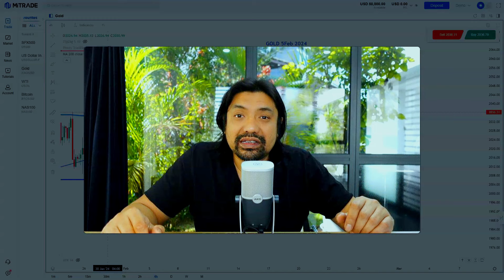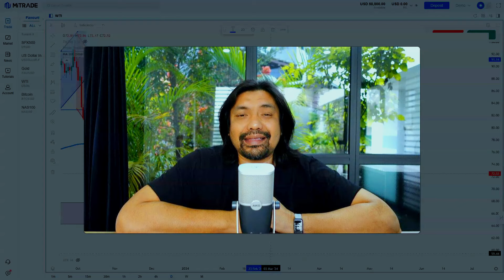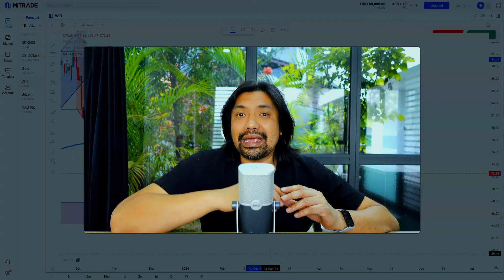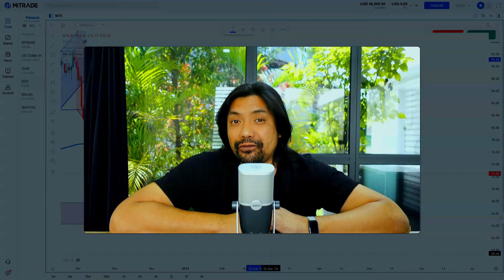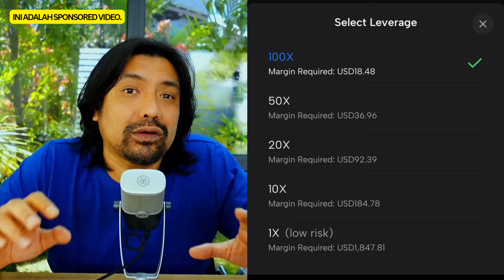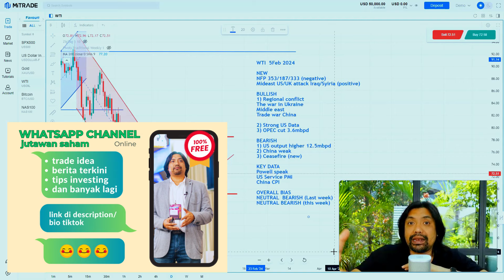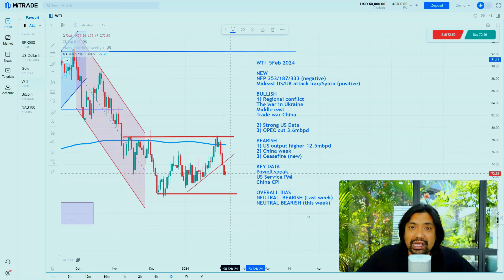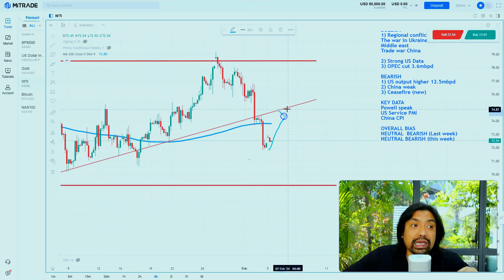😎 OIL WTI Weekly Analysis post NFP. Ramai tak faham kenapa trade oil lagi best!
Channel ini bertujuan untuk menyediakan maklumat yang berguna dan bermaklumat kepada penonton kami, agar mereka dapat membuat keputusan yang lebih baik tentang pelaburan dan perdagangan mereka. Kami percaya bahawa pendidikan kewangan adalah penting, dan kami ingin membantu orang ramai memahami pasaran kewangan dan cara untuk berjaya di dalamnya.